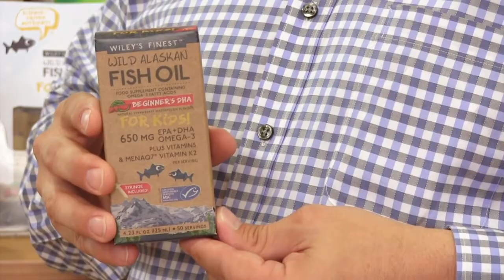Wiley's Finest Beginners DHA with Vitamin K2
Beginner’s DHA delivers nutrients that support the development of young bodies, including healthy eyes and vital immune function. Featuring MenaQ7®, an advanced form of vitamin K2 for optimal bone health.

Details

400 mg EPA and 250 mg DHA per serving  -  DHA and EPA omega-3 are essential nutrients for brain and eye development.

Vitamin K2 as MenaQ7 and Vitamin D3 to support bone development.

Vitamins A and D3 support healthy immune function.

Certified Sustainable Seafood MSC

NSF - Contents Tested & Certified

50 Servings per bottle

Tastes Great in Yogurt, Smoothies, or Baby Food!

A no-mess syringe is included in-pack so the liquid can be easily incorporated into foods such as homemade lollies, smoothies and juices. The pack also includes reward stickers to keep track of a child’s intake and progress as well as encourage consumption